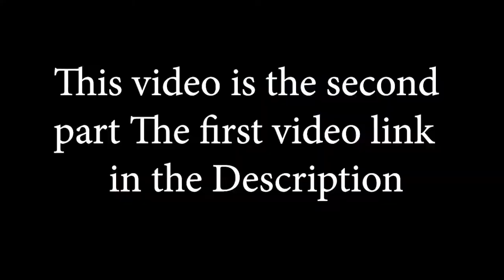Today we are again going to Chhur Chhuria Waterfall part 2 CHIKU V-LOG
Dassam Falls
Panchghagh Falls
Johna Falls
Hudru Falls
Lodh Falls
Hirni Falls
Suraj Kund
Panch Gagh Fall
murga mahadev waterfalls
Sita Falls
Hundru Falls
palani waterfall jharkhand

MY MIC
MY TRIPOD
my smart band
MY KEYBOARD
my gadget bag

my phone
Tripod-

Green Screen
Soft box

Setup Items:
Colour Lights

india indian waterfalls in india indian falls top 10 waterfalls in india best waterfalls in india indian hous indian flute indian music indian ocean indian railways india tv india gk highest waterfall in india biggest waterfall in india indian waterfall indian geography fci india goa india indian in japanese vlog india indian house design indian in japan food typical indian girl newash indian tribe indian architecture indian falls ontario indian in japan hindi indian visa for japan

work than necessary for the video's purpose, and does not compete with the original work and could have no negative affect on its market.